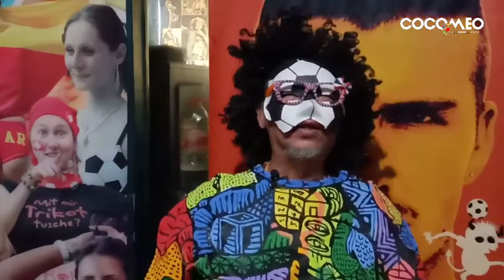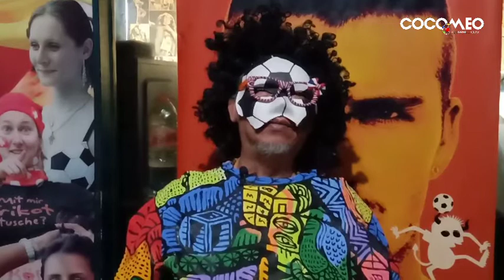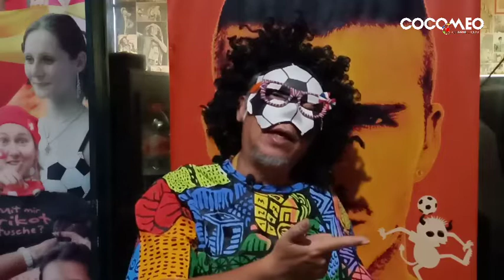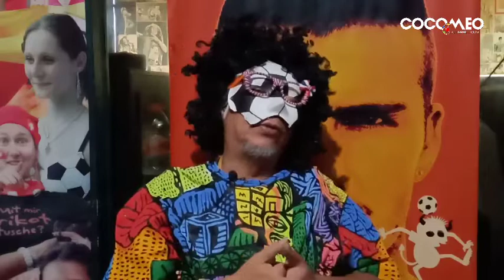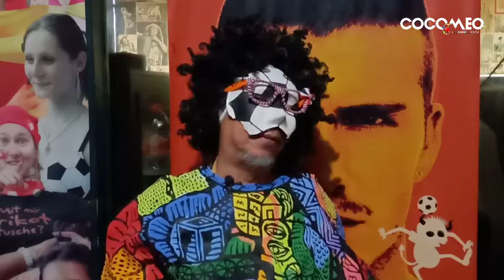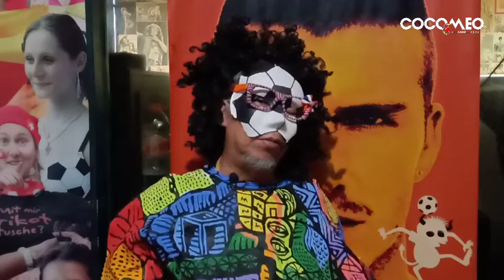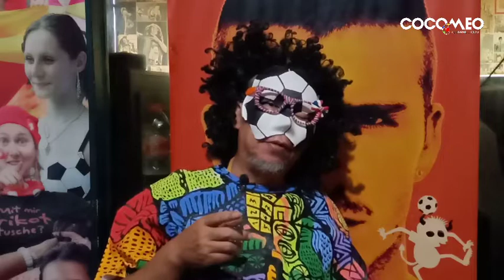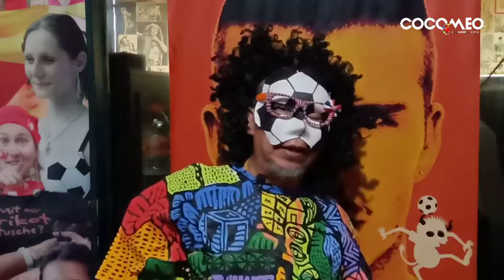Sekjen PSSI Ratu Thisa mundur, inilah kriteria penggantinya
Yang Saya hormati, Saya banggakan, Saya sayangi,

CEO/Presiden dan Sekretaris/Ofisial Klub Anggota PSSI,

Pada hari ini, Senin 13 April 2020, melalui surat, saya resmi mengundurkan diri dari posisi Sekretaris Jenderal PSSI. Saya mohon maaf hanya dapat menyampaikan hal ini melalui pesan informal, semoga pandemi yang melanda Negara kita tercinta cepat berlalu. Mohon maaf juga tidak dapat menelepon satu per satu, khawatir ada rasa haru yang mendalam

Selama 2 tahun 8 bulan ini, saya begitu bangga bisa melayani teman-teman Klub Anggota PSSI, mendengarkan ide-ide luar biasa, menyaksikan komitmen yang begitu hebat untuk berkontribusi terhadap sepakbola Indonesia. Sesungguhnya seluruh prestasi di Tim Nasional di seluruh jenjang usia, pengembangan sepakbola putri dan berjalannya rantai elit usia muda yang telah dicapai sampai saat ini adalah hasil pengorbanan dan kerja keras teman-teman Klub. Dalam situasi yang tidak mudah, teman-teman lah yang berkomitmen untuk generasi yang akan datang, untuk memeriahkan sepakbola disetiap sudut negeri ini, menguatkan organisasi dengan kerja nyata, tidak pernah lelah, tidak pernah mengeluh.

Tidak akan pernah berhenti pemikiran saya yang membara untuk sepakbola Indonesia, tidak akan pernah berhenti hati saya untuk mencintai sepakbola Indonesia. Namun kali ini, izinkan saya untuk undur diri.

Terima kasih yang tidak terhingga.. Rise Together, Klub Anggota PSSI.

Because we love football,
Ratu Tisha